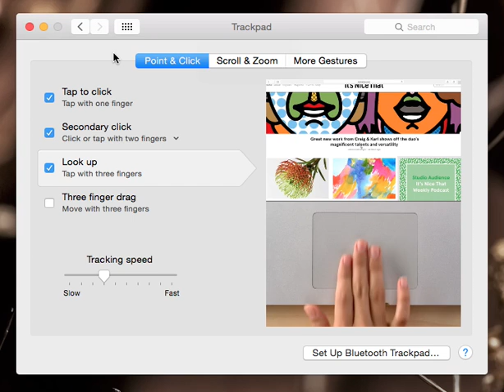Switching Tabs in OS X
How switching tabs in the OS X Settings.app works: use the tab key to set focus to the first tab, use left and right arrow keys to navigate. Users don't have to wait for a tabpanel to load; they can keep pressing the arrow keys to go to the next or previous tab with consecutive presses. This video contains no audio.